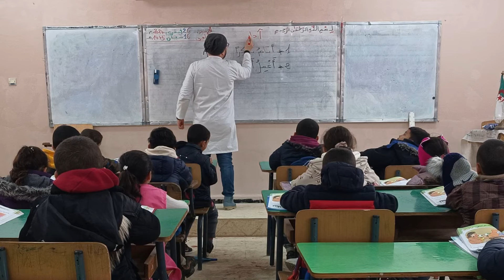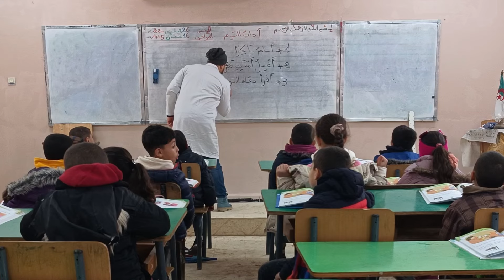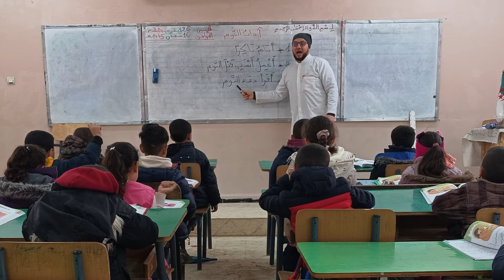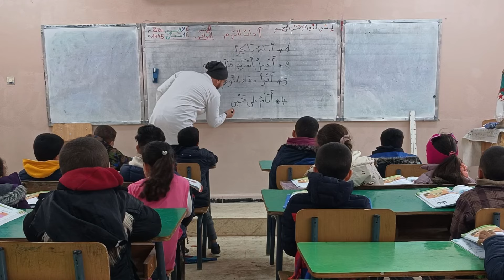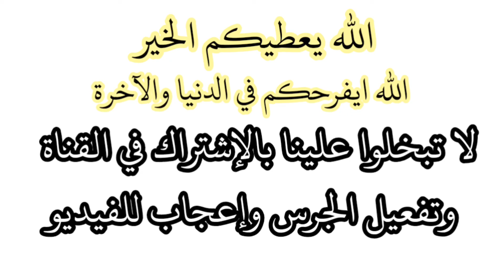حصة التربية الإسلامية آداب النوم مع تلاميذي في القسم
مع تلاميذي في القسم آداب النوم حصة التربية الإسلامية
أهلا و سهلا بكم في القناة: